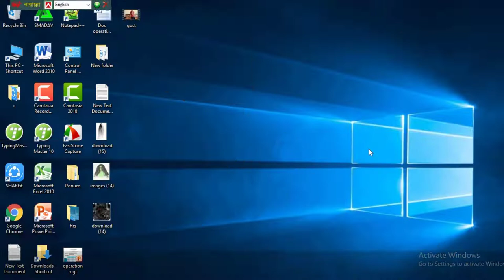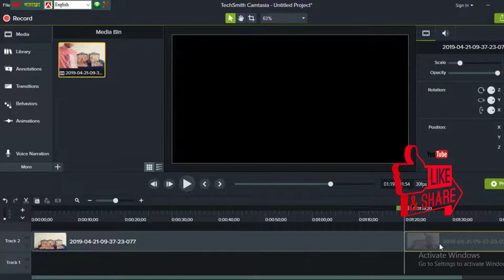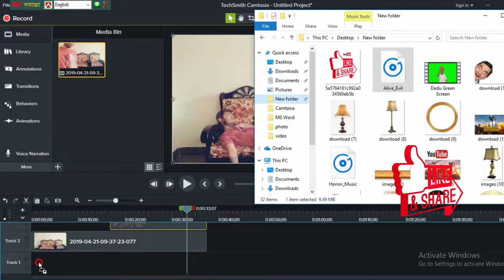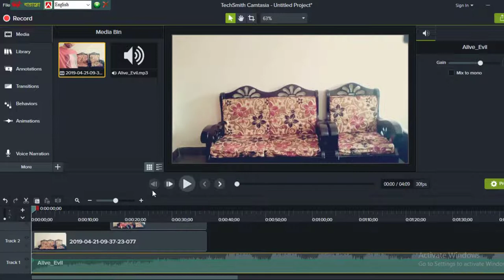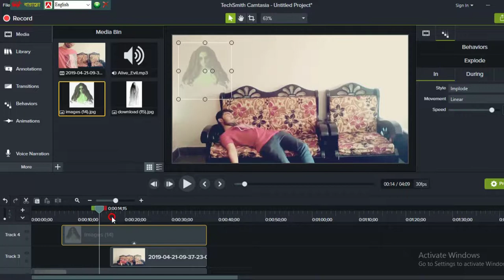Ghost Effect Video Editing | How to make Ghost Effect Video Using Camtasia 9 | Horror Movie 2020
In this video I will show You How to make Ghost Effect Video Using Camtasia 9 .This tips is very easy.